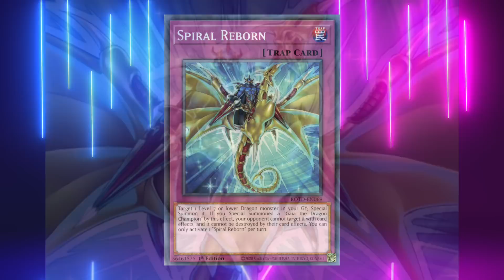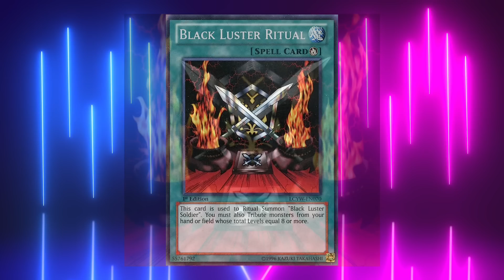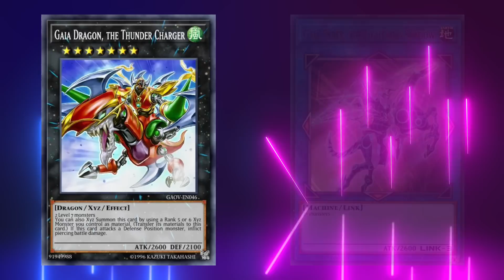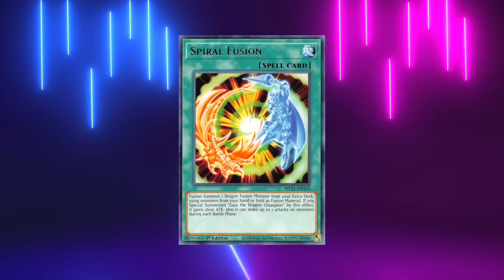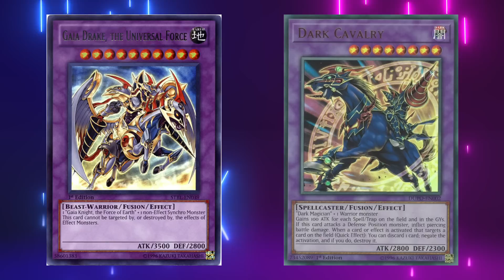Yugioh lore gaia el feroz caballero su travesía para ser el amo del Chaos historia de una carta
Únete a nosotros en este apasionante viaje a través de la historia del valiente caballero conocido como Gaia, quien se convirtió en el legendario Caballero del Brillo Negro. Esta épica aventura nos sumergirá en un mundo de magia, valentía y equilibrio, donde Gaia busca alcanzar la maestría de la luz y la oscuridad.

Acompaña al Caballero del Brillo Negro mientras domina a la perfección su elemento natural, la tierra, y se embarca en un arriesgado viaje para comprender las técnicas de la oscuridad, sin caer en su abismo. Conquistando desafíos y superando obstáculos, Gaia se adentra en la villa secreta de los magos para desbloquear los poderes de la luz, aprendiendo a manipularla en beneficio de todos.

Pero el destino le tiene preparado un desafío aún mayor. Gaia se enfrenta a un dragón maldito, decidido a liberarlo de su oscuro hechizo y purificarlo. A través de una conexión especial y actos de valentía, el Caballero del Brillo Negro y el dragón forman un vínculo poderoso que fusiona la luz y la oscuridad en perfecta armonía.

Juntos, emprenden innumerables aventuras, enfrentando enemigos formidables y protegiendo a los más indefensos. A medida que el Caballero del Brillo Negro profundiza en el dominio de la oscuridad, se convierte en un símbolo de equilibrio y valentía, dejando una huella de inspiración y esperanza en su camino.

Únete a nosotros en este emocionante video y sumérgete en un mundo de magia, amistad y superación. Descubre cómo el Caballero del Brillo Negro encuentra su propósito y se convierte en una leyenda de equilibrio y poder. ¡Prepárate para una historia que te cautivará y te dejará con ganas de más!

¡Acompáñanos en el viaje del Caballero del Brillo Negro y descubre el verdadero significado del poder equilibrado!"